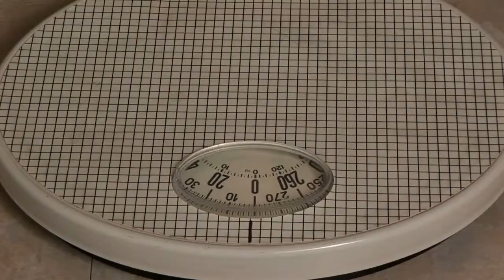Woman 'so fat her thighs bled' ditched her daily habit not to be 'wide bride'